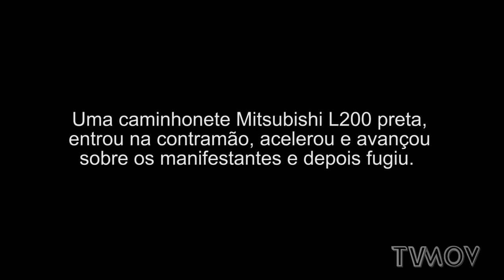Atropelamento no Acampamento Mariele Vive em Valinhos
Caminhonete atropela morador do acampamento do MST e jornalista que participavam de atividade na Estrada dos Jequitibás, que faz ligação entre Valinhos e Itatiba.
Segundo o MST, um grupo de cerca de 200 pessoas fazia uma mobilização pacífica nas vias da estrada entregando panfletos, sementes e mudas como forma de conscientização da população pois o assentamento ainda não possui ligação de água.
Uma caminhonete Mitsubishi L200 preta, entrou na contramão, acelerou e avançou sobre os manifestantes e depois fugiu.
Luiz Ferreira da Costa, morador do acampamento Marielle Vive, faleceu. Carlos Filipe Tavares, jornalista, ficou ferido.